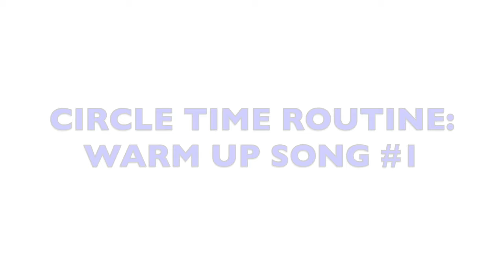Preschool Circle Time Morning Routine | Warm-up songs, Days of Week and Months of Year Songs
Preschool Circle Time Morning Routine -  Warm Up Songs, Days of the Week & Months of the Year Songs.  Miss Nina demonstrates a morning preschool circle time routine - warm-up songs, Days of The Week song, months of the year song, and a story time transition song. Routine is everything for toddlers, preschool kids and kindergarten children. Use these circle time songs in your routine or use this structure to build your own. This is part two of Miss Nina’s Circle Time Series. More to come!  Follow these videos and tips to get your preschoolers attention for circle time, keep their attention throughout and get them learning and having fun!  Songs in this video:
The Fishies Song (short version for circle time)
7 Days of The Week Song (Clementine tune)
Months Of The Year song (1 Little, 2 Little, 3 Little Tune)
Story Time transition song (Howdy Doody tune)
For the first video in the series, Preschool Circle Time tips for getting and keeping children’s attention, go
To get a FREE SONG DOWNLOAD of Miss Nina’s “Brown Bear Rap” PLUS a free PDF of 15 Animal Action & Movement songs (with links!), GO

If You're Happy and You Know It | Action Song With Scarves for Kids | Miss Nina & JAMaROO!